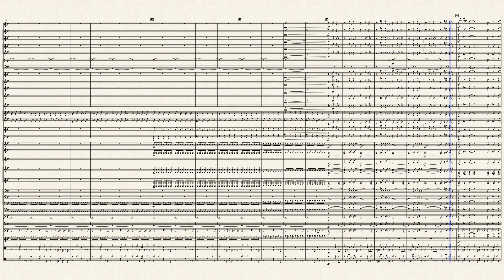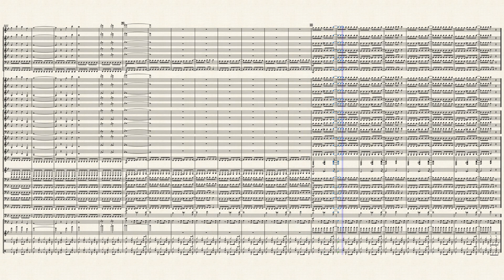Persona 5 OST 13-14: Awakening & Will Power For Concert Band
An arrangement of the tracks Awakening and Willpower from the game Persona 5 and it's spinoffs.